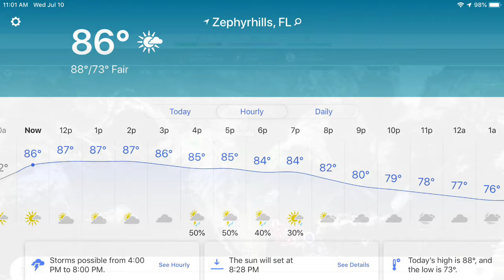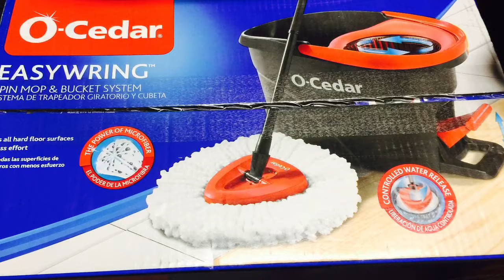July 10th, 2019 - Wednesday - My Day in 123 Seconds